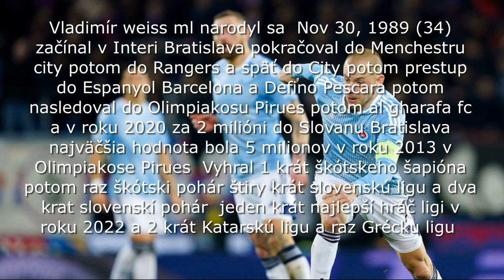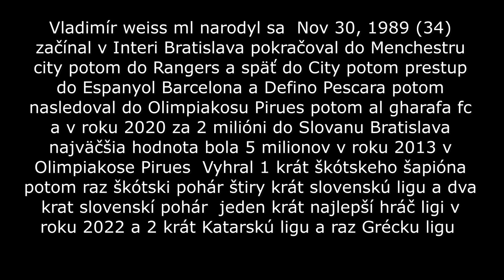Vladimír Weiss Ml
Príď sa pozrieť na môj podcast sponzor zenpod.cz
Tu je môj email na ktorí mi môzes v prípade zaujmu spolupráci  napísať : miskokopackovo6 @ gmail.com
Tu je môj Super merch ktorí je práve v výpredaji až do 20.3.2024
tak ho kukni a niečo si viber :) Buď sa preklikni alebo skopíruj obsah
Daj folow na tiktok : Mikeu_gaming alebo aj na ig :Mike54yu
Mam vás všetkích veľmy Rád:)
English :

Hello, give me a subscription, will you help me with that.
Here is my email, to which you can write if you are interested in cooperation: miskokopackovo6 @gmail.com
Here is my Super merch which is currently on  sale until March  20, 2024
so check it out and have some viber :) click through or copy the content
Follow on tiktok: Mikeu_gaming or on ig: Mike54yu
I like you all very much :)